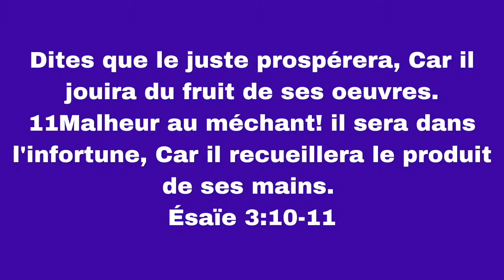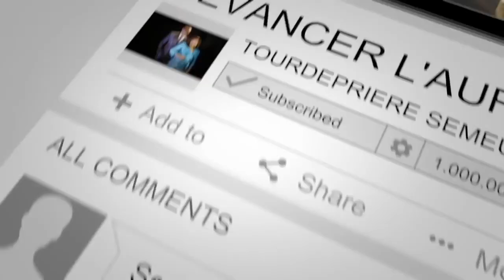FAIRE TAIRE LA VOIX DE L'ENNEMI TÔT. LE MATIN BY PORPHETESSE FRIDHA MANZIONI